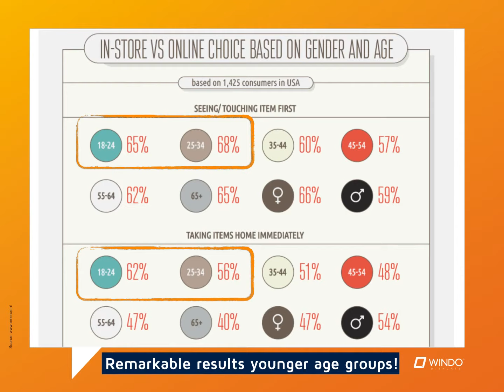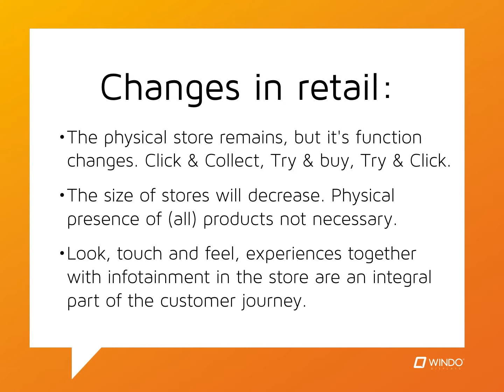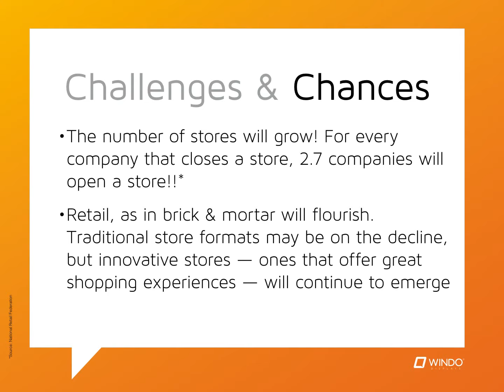If retail is your business - Part 1 (Keynote as video)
It is a general understanding that retail is dying. Online shopping is killing the brick and mortar stores, is a wide spread misunderstanding. Looking at the facts, yes we see renowned retail names disappear and closing stores, yes online retail is growing at a faster pace than offline. But is it all doom and gloom, are you lost if retail is your business?

 The answer is NO!! But that doesn’t mean you can sit back and relax, because retail as we know it is drastically changing and if you think nothing will happen, you’re heading for the abyss. This short presentation helps you to see the opportunities. Let’s walk through some numbers and notice were we’re heading. What challenges lie ahead, what are the threads and where are the bright spots? Enjoy the presentation and you will learn that retail will be of interest even for the next generations to come.